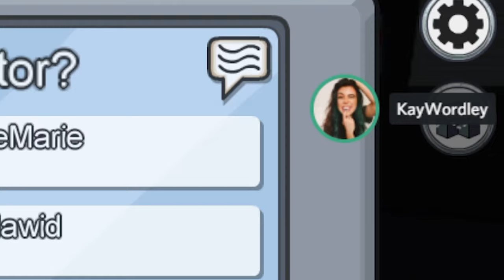Talia Mar CARRIED ME to an INSANE IMPOSTER WIN on Among Us!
This video showcases an Among Us Imposter win gameplay where Talia Mar carries me to an insane win after I get voted off. This video includes all of the key moments & funny clips from the game.

-Ellum 🌏